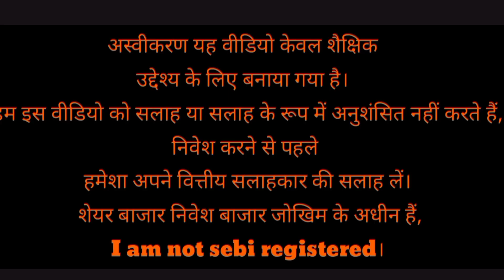Vodafone Idea share latest news l yes bank share latest news l Idea Vodafone share latest news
Vodafone Idea share latest news l yes bank share latest news l Idea Vodafone share latest news l DEEP SEARCH 6

yes bank